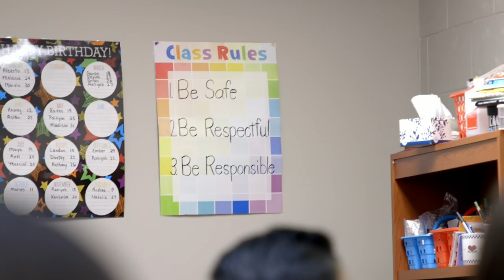First Lady Melania Trump visits Tulsa, Oklahoma